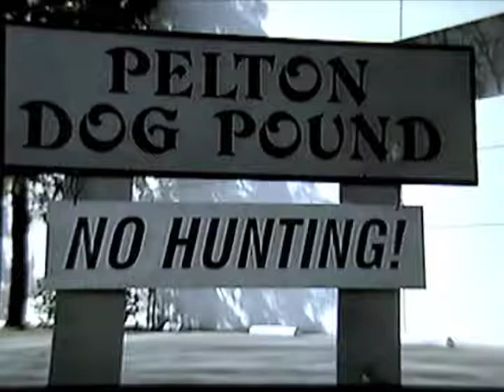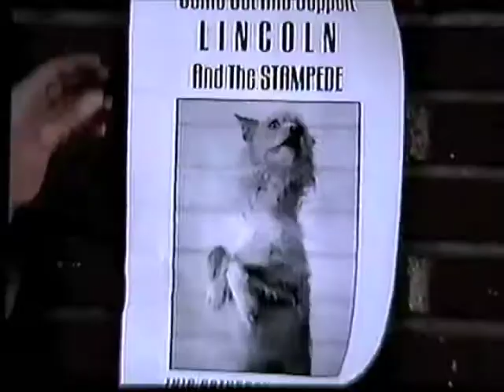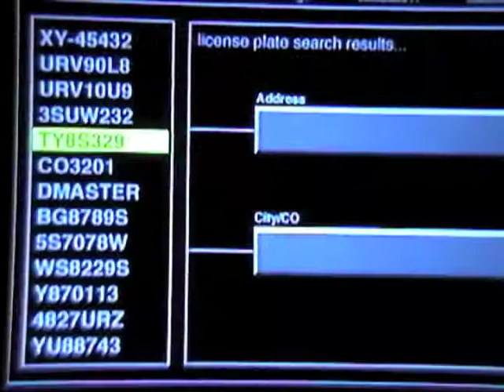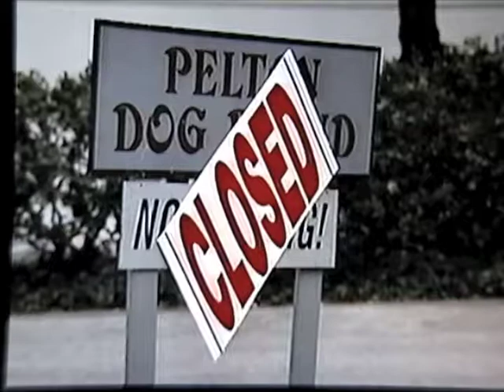STEAMY WOLVES - "FIRMING SERUM"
No Hunting.